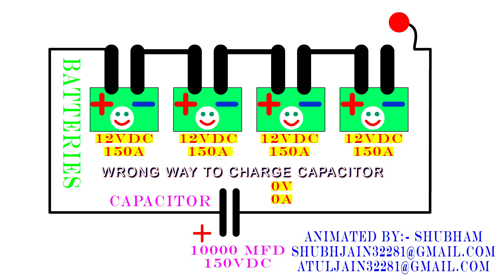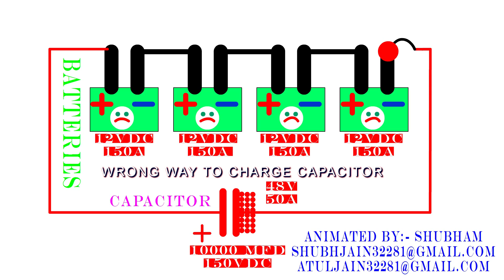ARKS How to Charge a HV Capacitor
This video describes that how to charge a capacitor in correct way without damaging the capacitor and battery.